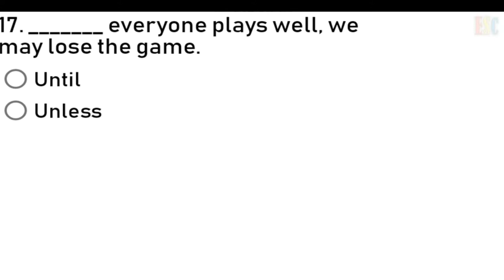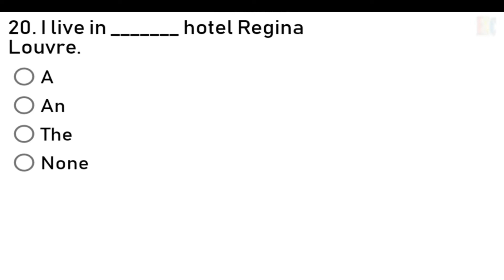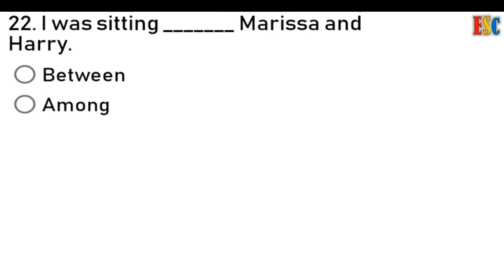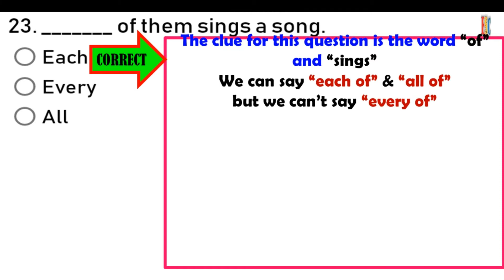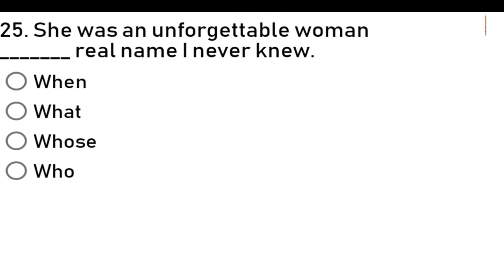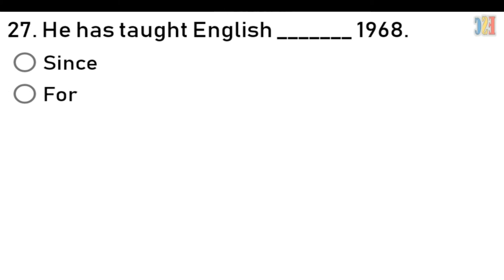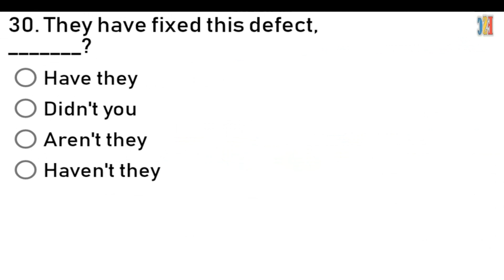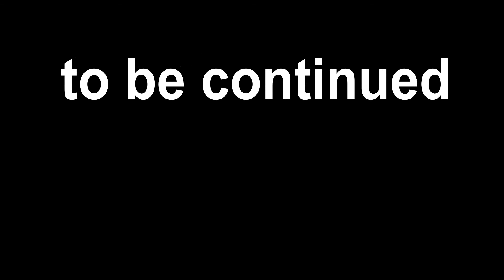MIXED ENGLISH GRAMMAR TEST FOR INTERMEDIATE TO ADVANCED WITH ANSWER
This video is specially presented for you who want to pass the TOEFL, follow my tutorial as I explained the topic in detail.